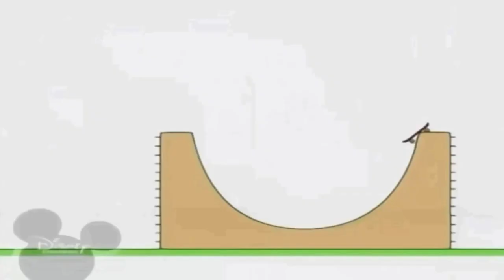3 червня 2021 р.